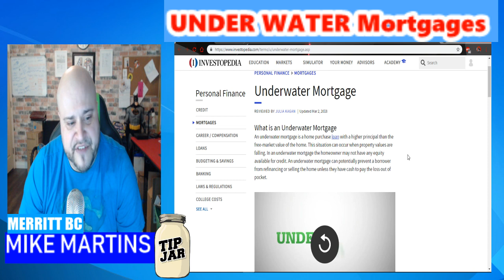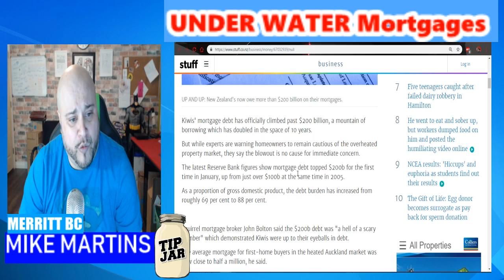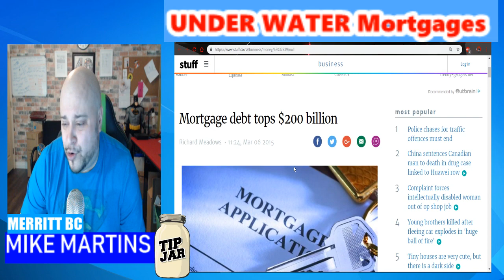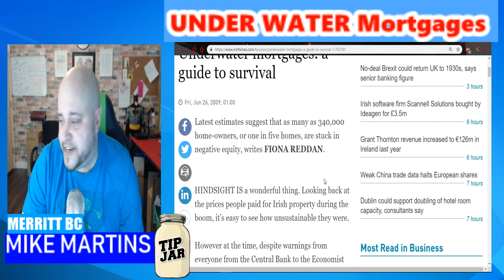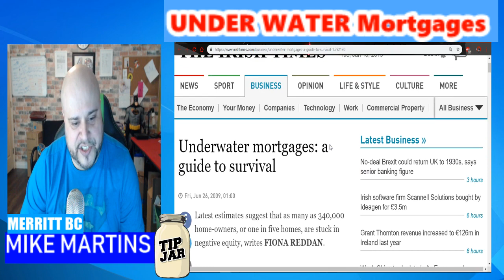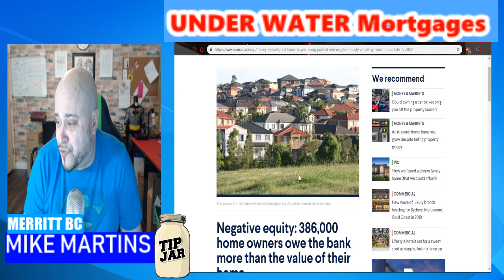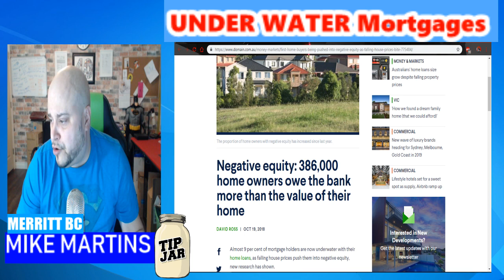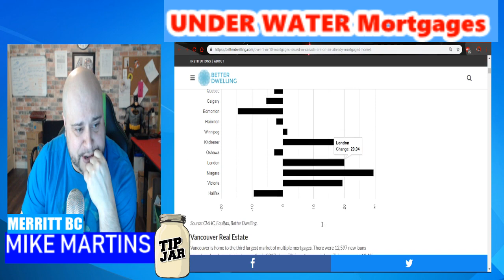UNDERWATER MORTGAGES -TOP 6 COUNTRIES (ENGLISH SPEAKING)